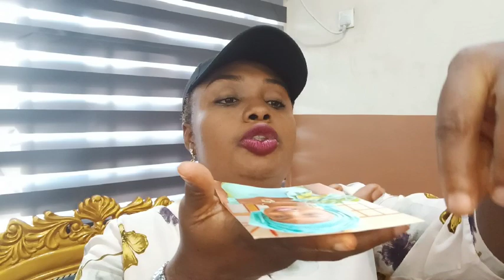How to use your picture to destroy evil attacks,plans and spiritual bondages